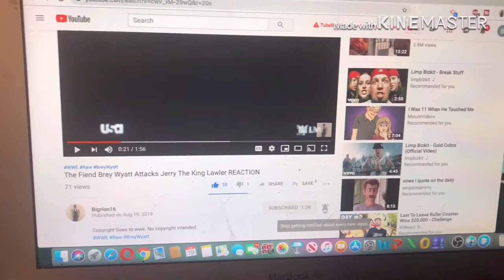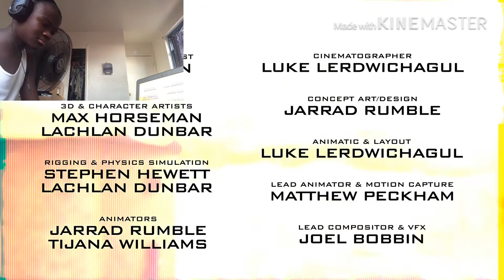META RUNNER - Season 1 Episode 7: No Clip | Glitch Productions REACTION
my linke to the razer website. anyway purchases made through here, i will get a cut of it. original video
MetaRunner SMG4 link to razor website, any purchase made through link i will get a cut of